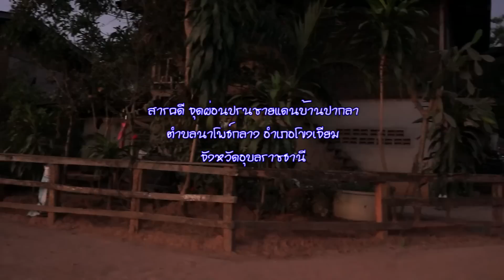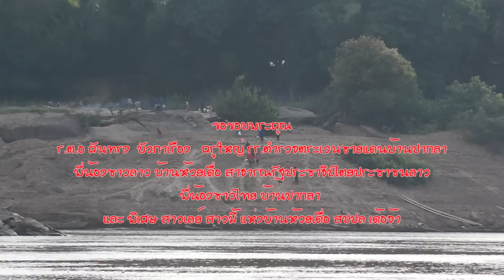ตะวันออกสุดแดนสยาม บ้านปากลา 8 Ban Phakla 8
บ้านห้วยเดื่อ หมู่บ้านชายแดนของ สปปลาว อยู่ตรงข้ามกับ บ้านปากลา หมู่บ้านชายแดนของไทย มีเพียงแม่น้ำโขงเป็นพรมแดนตามธรรมชาติที่กั้นสองบ้านนี้ออกจากกัน ราษฎรสองฟากฝั่งผูกพันสนิทชิดเชื้อกันอย่างแนบแน่น นั่นหมายถึงพวกเขาไปมาหาสู่กันอย่างสงบสุขมาช้านาน และทุกวันอาทิตย์ เวลา 6.00 บ้านปากลา ฝั่งไทยจะเปิดจุดผ่อนปรนเป็นตลาดนัดให้ราษฎรฝั่งลาวได้ข้ามแม่น้ำโขงมาซื้อขายแลกเปลี่ยนสินค้า ซึ่งจะว่าไปแล้ว  ณ บ้านห้วยเดื่อจะเป็นหมู่บ้านกลางดงกลางดอยไกลปืนเที่ยงของลาว ทางคมนาคมจากถนนสายหลัก(ทางหลวงหมายเลข13)เข้ามาได้ลำบาก บ้านปากลาจึงเป็นอีกทางเลือกหนึ่งของพวกเขา ผมเฝ้าดูตลาดนัดแห่งนี้แบบฉาบฉวยมา 2 ครั้ง ครั้งนี้เลยตัดสินใจ ที่จะค้างคืนที่บ้านปากลา 1 คืนเพื่อที่เช้าตรู่วันรุ่งขึ้นจะได้สัมผัสความสุขของพี่น้องชาวลาวที่ข้ามโขงมาจับจ่ายซื้อของที่ฝั่งไทยทั้งขาไปและขากลับ ไม่ผิดหวังครับ นี่คืออีกเสน่ห์หนึ่งของบ้านปากลาครับ
1080HD